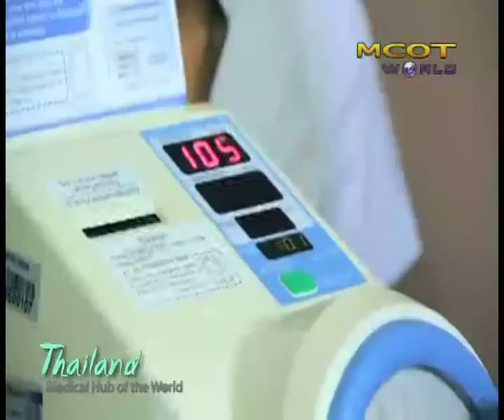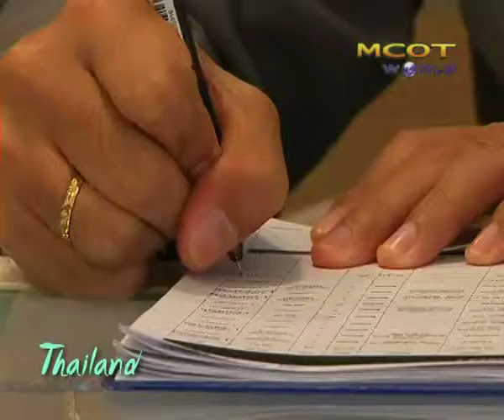Thailand Medical Hub of the World Ep5: One-Stop counter service at Suvarnnabhumi Airport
MCOT World talks to Chatree Duangnet, Vice President of Bangkok Dusit Medical Services (operator of Bangkok Hospital group) about the one-stop service counter the hospital set up at Suvarnabhumi Airport.